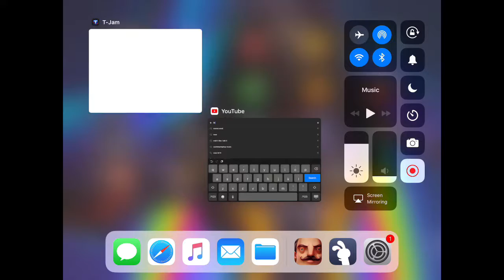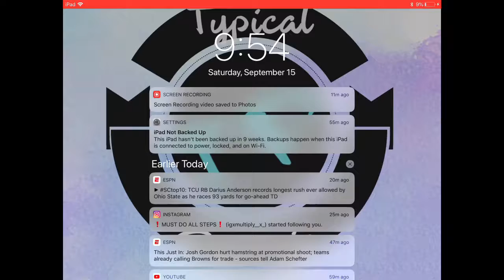Act 1 (Hello Neighor #1)